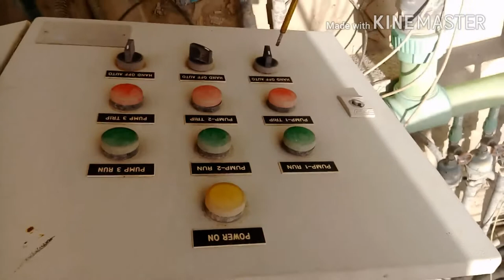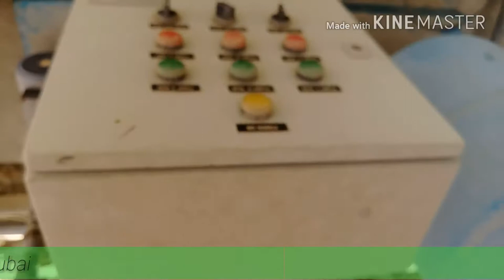Water Boosting pump systems in Commercial Buildings in Dubai 2018 villa maintenance dubai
Villa maintenance work in Dubai reliable technical services such as preventive maintenance, reactive maintenance, cleaning, paintwork, electrical work, plumbing work, AC work, carpentry work and other handy-man services
thank you share and comments